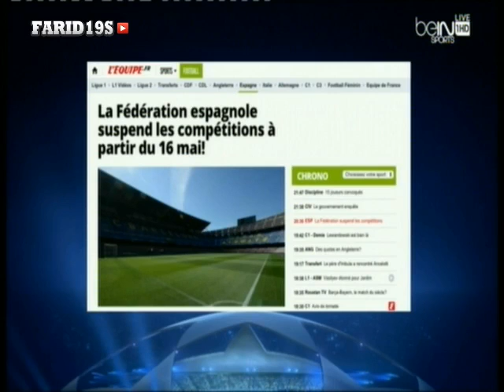خبر غير سار توقف الدوري الاسباني قبل نهايته بثلاث جولات